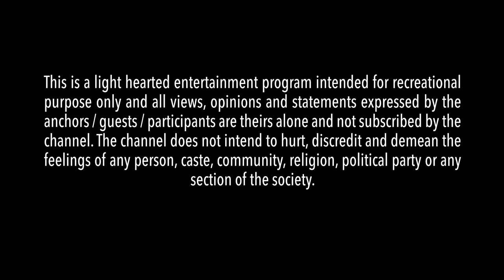bk modi for vinay